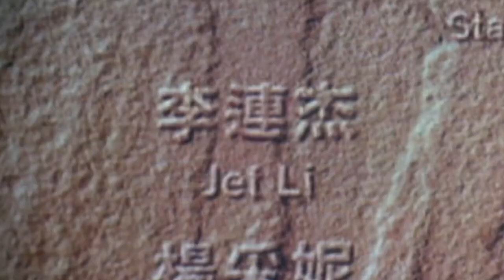Jet Li - All Movies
Brutal fighting style, lightning fast kicks and punches, 5x Chinese national champion in the acrobatic martial art wushu (1st win at age of 11), practitioner of Tibetan Buddhism, that is Jet Li. According to him, everything he has ever wanted to tell the world can be found in three of his films: the message of Hero is that the suffering of one person can never be as significant as the suffering of a nation; Unleashed shows that violence is never a solution; and Fearless tells that the biggest enemy of a person is himself. Li thinks that the greatest weapon is a smile and the largest power is love.

This is my passion and so I hope you enjoy and want to come back. Thank you for all the support!

Movies List:

1982 - Shaolin Temple
1984 - Kids from Shaolin
1986 - Martial Arts of Shaolin
1986 - Born to Defense
1989 - Dragon Fight
1991 - Once Upon a Time in China
1992 - Swordsman II
1992 - Once Upon a Time in China II
1992 - The Master
1992 - Once Upon a Time in China III
1993 - The Legend
1993 - Last Hero in China
1993 - The Legend II
1993 - Tai-Chi Master
1993 - Kung Fu Cult Master
1994 - The New Legend of Shaolin
1994 - The Defender
1994 - Fist of Legend
1995 - My Father is a Hero
1995 - High Risk
1996 - Dr. Wai in the Scripture with No Words
1996 - Black Mask
1997 - Once Upon a Time in China and America
1998 - Hitman
1998 - Lethal Weapon 4
2000 - Romeo Must Die
2001 - Kiss of the Dragon
2001 - The One
2002 - Hero
2003 - Cradle 2 the Grave
2005 - Unleashed
2006 - Fearless
2007 - War
2007 - The Warlords
2008 - The Forbidden Kingdom
2008 - The Mummy: Tomb of the Dragon Emperor
2009 - The Founding of a Republic
2010 - Ocean Heaven
2010 - The Expendables
2011 - The Sorcerer and the White Snake
2011 - Flying Swords of Dragon Gate
2012 - The Expendables 2
2013 - Badges of Fury
2014 - The Expendables 3
2016 - League of Gods
2020 - Mulan